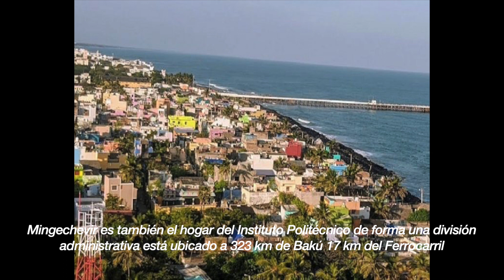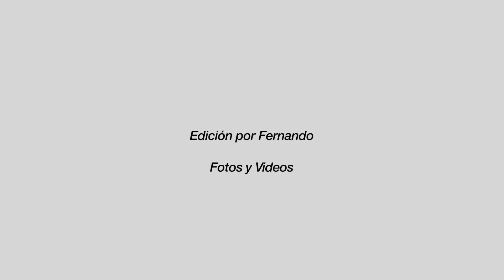Lankaran y Mingachevir